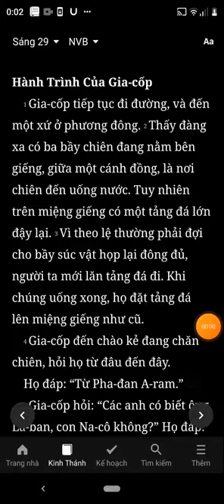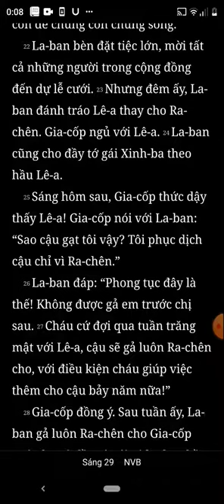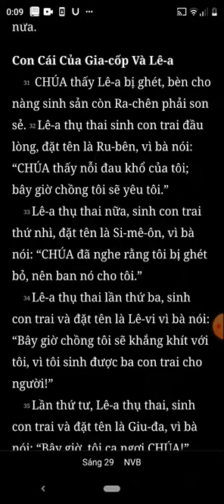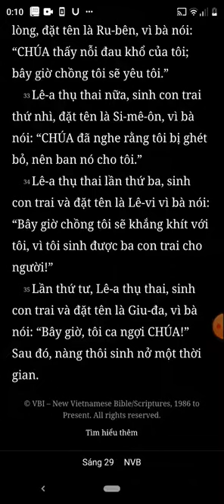Sáng Thế Ký, Chương 29, Bản Dịch Mới, Nghe Đọc Kinh Thánh Tin Lành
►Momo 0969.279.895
or
►Chủ Tài Khoản: Lê Văn Lộc
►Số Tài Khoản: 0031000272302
►Swift Code: BFTV VNVX